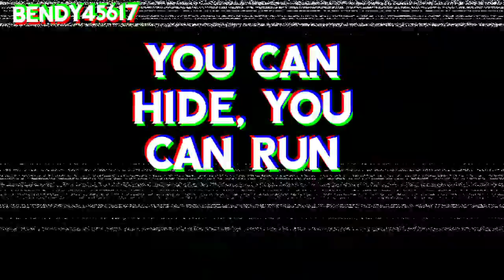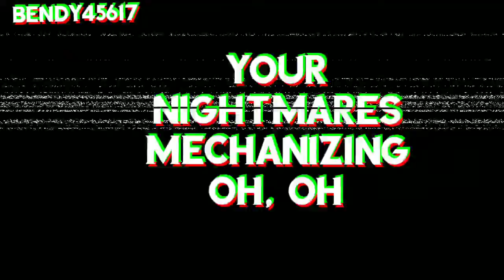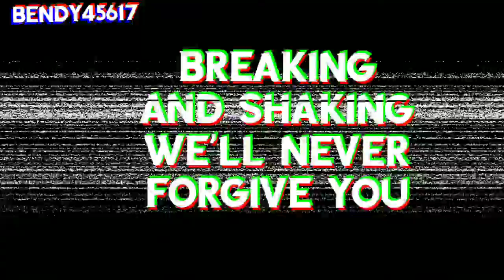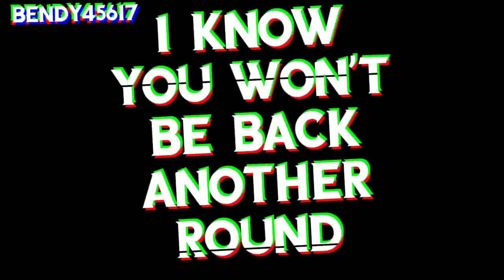Another Round Lyric video